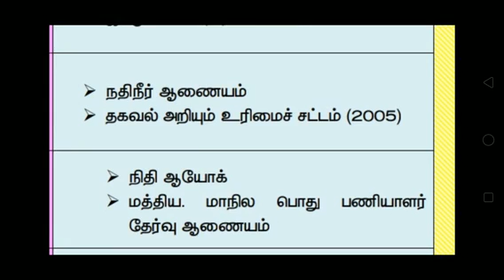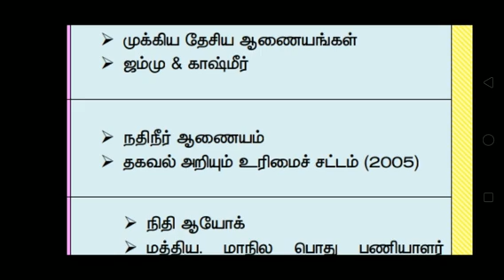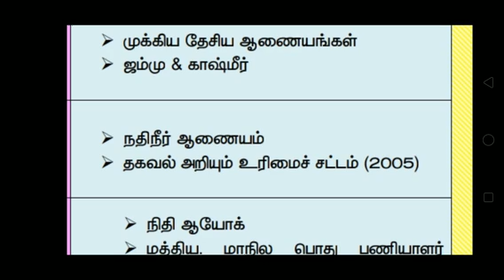விரைவில் கிருஷ்ணன் சாரும் நானும் வீடியோ தரலாம் என்று உள்ளோம்